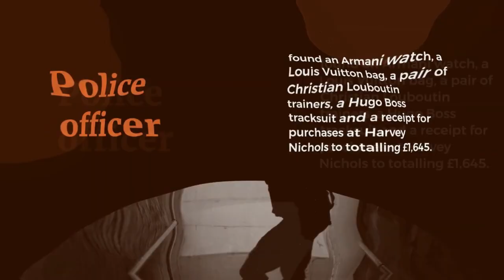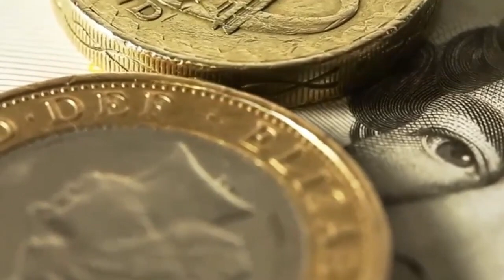Shaquille Bell | Notorious Moss Side Spice Dealer Caught After Police Found Messages Of Him Bragging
A spice dealer caught with thousands of pounds in cash texted a pal and bragged: 'I'm not trying to be rich for a night, I'm trying to get rich for life'.

Shaquille Bell, 24, has been jailed for seven years after a judge said he was a 'leading player' in the supply of large quantities of the drug.

Bell was found to have made extravagant purchases from the proceeds of his dealing.